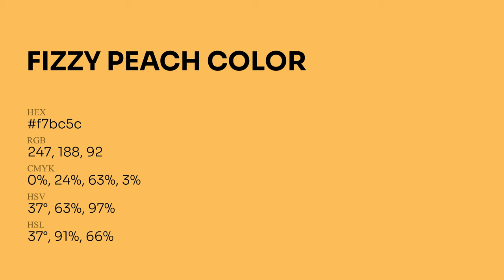Fizzy Peach color f7bc5c hex Cool Yellow color f7bc5c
What color is Fizzy Peach ? f7bc5c hex, Cool Yellow color f7bc5c

Hex f7bc5c Color Code is also known as Fizzy Peach color

Hex f7bc5c Color code in RGB color code model is created after adding 96.86% red color, 73.73% green color and 36.08% blue color.
Hex f7bc5c Color code in CMYK color (process color) code model is generated after subtraction of 0% cyan, 24% magenta, 63% yellow, 03% black.